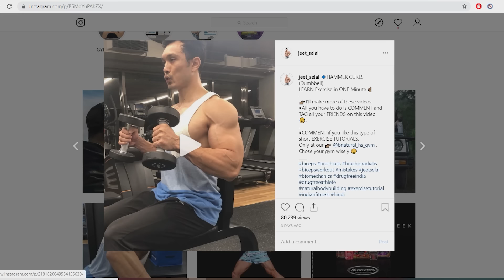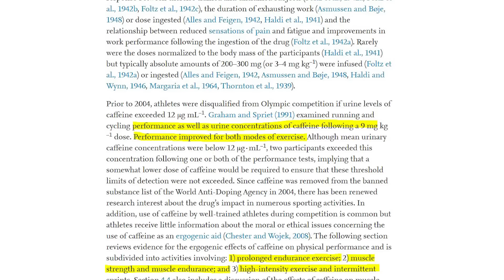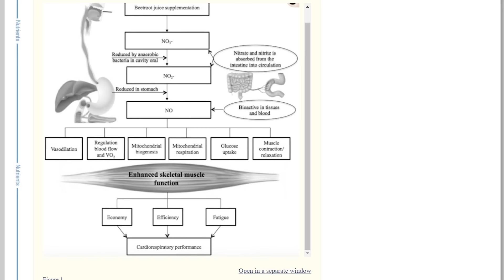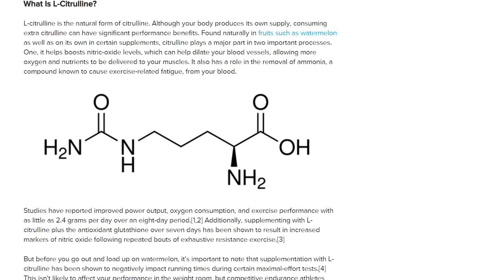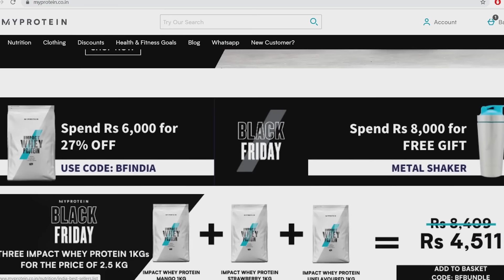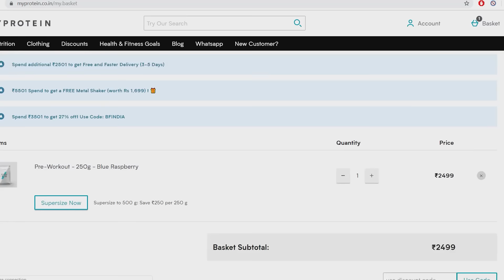Do you really need a PRE WORKOUT Supplement? (10 में से 9 लोग नहीं जानते )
🔹Do you really need a Preworkout supplement?

Music & Arrangement : Marjan Gjorgjievski
Mix & Mastering : Marjan Gjorgjievski
Marketing: S.Teov